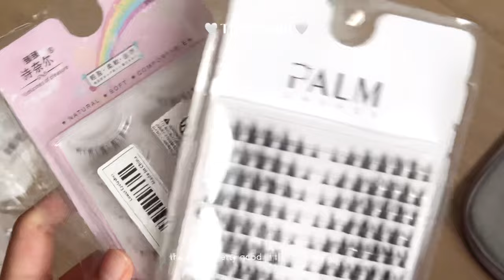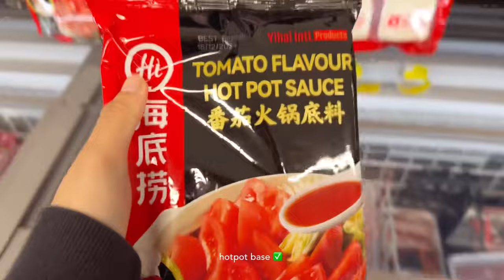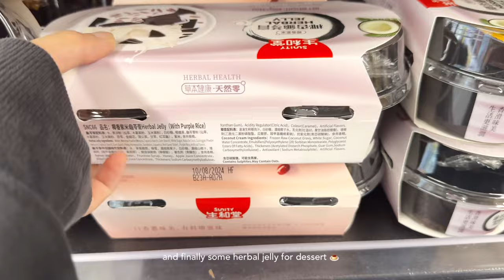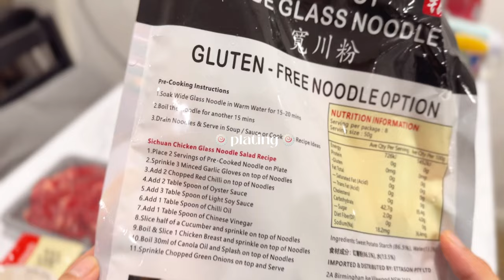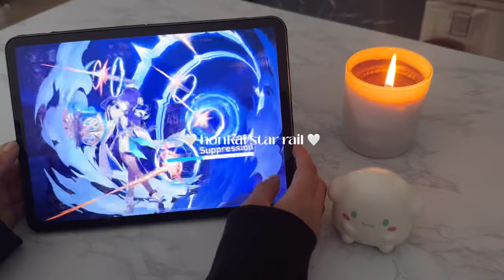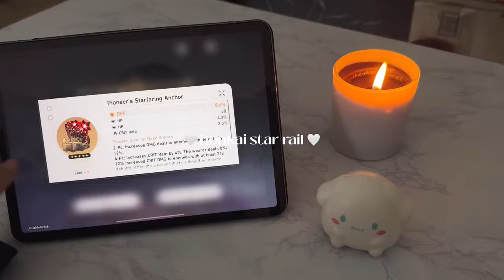daily vlog | 🪼unboxing temu haul, preparing for hotpot dinner, honkai star rail gameplay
hello ~ in this video i will be unboxing some items I ordered from temu including phone cases, cinnamon roll things, and more. I'll also take you along to go grocery shopping for hotpot and finally some cozy honkai star rail (hsr) gameplay on the iPad. hope you enjoy :)

timestamps:
00:00 intro
01:06 temu unboxing
03:23 hotpot
07:57 hsr gameplay